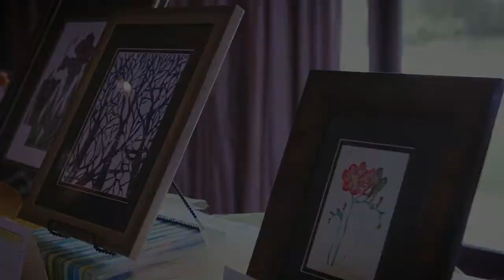Light Your Heart 2021 Highlights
Save the date for next year's event:
Saturday, February 26, 2022 at the Wichita Marriott